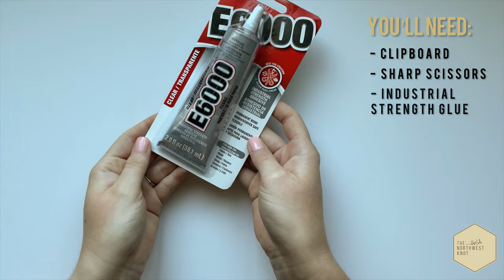Macrame Car Vent Clip Kit Instructions | Full Beginner Tutorial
Hi! Thank you for purchasing the Macrame Vent Clip Kit ✨

I am so excited to complete this project together! If you find these instructions are difficult to follow, remember to check out the printable written instructions included in your kit as well. 🫶

In this video you will learn how to handcraft your very own macrame car vent clip from start to finish. Your kit includes all pre-measured materials but prior to starting, you'll need a few things:
- Clipboard
- Scissors
- Industrial Strength Glue
- Fine tooth comb
I've linked below all my favorite supplies for beginner macrame crafting:

Amazon Storefront

If you would like to purchase the kit:
Vent Clip

Other beginner kits you may be interested in:

Car Mirror Charm

Coaster Set

Mini Wall Hanging

Medium Wall Hanging

Plant Hanger

*Remember- bundle and save! Purchase multiple kits for girl's night, sleepovers, birthday parties, bachelorette, etc and SAVE $

All photography shot by Jenna Rose Photography @ jenna.rosephotography

Musician: Silicon Estate